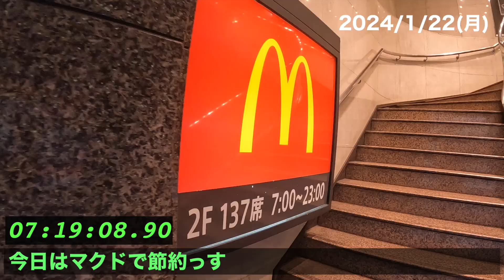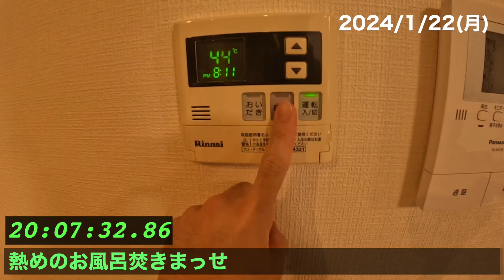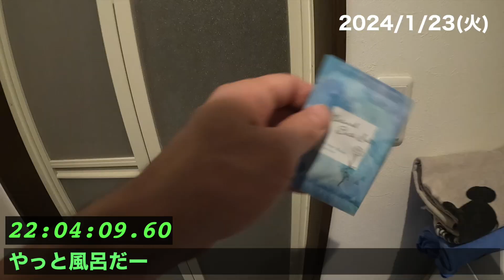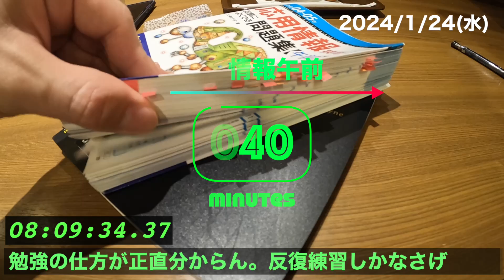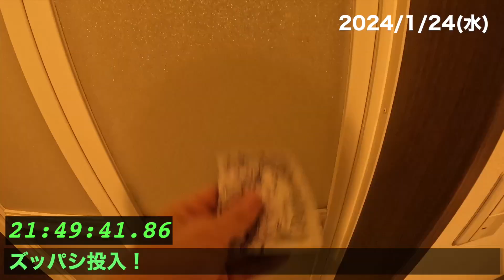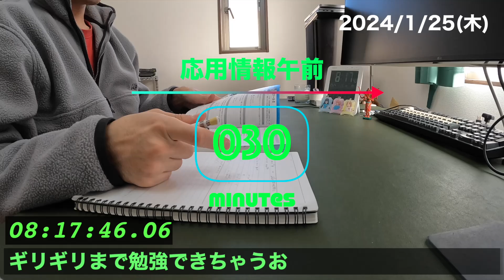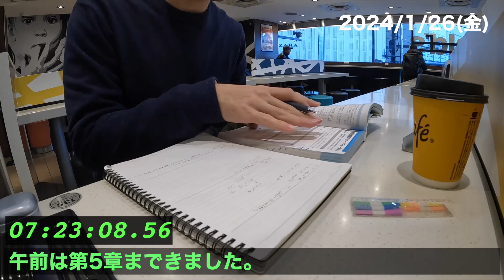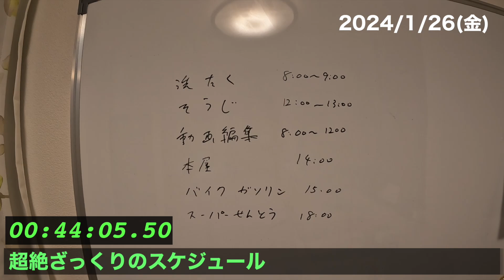【会社員成長vlog】29歳会社員が応用情報受験勉強 #0035 【端くれITエンジニア】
憧れYoutuberの真似事始めました。（いつか会いたい）
まだまだ遠い存在だけど、地道に追いかけます。

・1994年愛媛生まれ
・愛媛（2歳まで？）→神戸（高校まで）→徳島（大学院まで）→関東（就職から）
・ITコンサル→ニート→ITエンジニア
・乗ってるバイク：NC700X
・好き：パソコン
・嫌い：読書

■取得資格
・基本情報技術者
・LPIC-Level1
・データサイエンティスト検定 リテラシーレベル
・AWS CLF
・AWS SAA
・メンタルヘルスマネジメント2種

■利用機材
カメラ：Go Pro Hero 10
時計：Galaxy watch 6 Classic
スマホ：Galaxy s22 Ultra